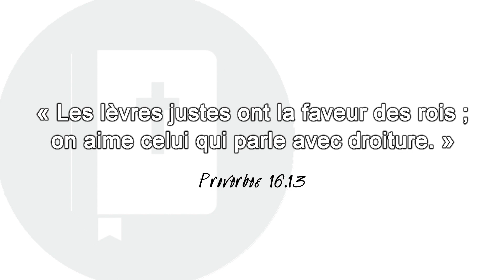Aimons-nous la sincérité ? | POST-IT | Proverbes 16.13 [S1E10]